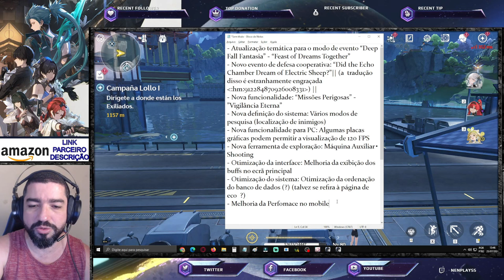Novidades 1.2. Novo Recurso de Exploração, Novas Otimizações... - Wuthering Waves